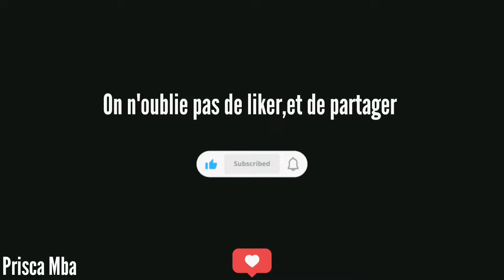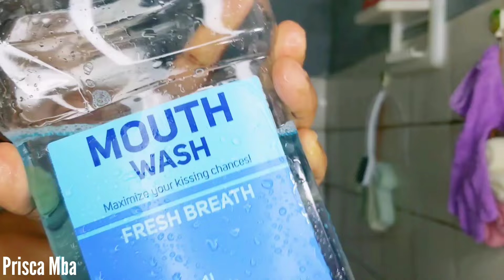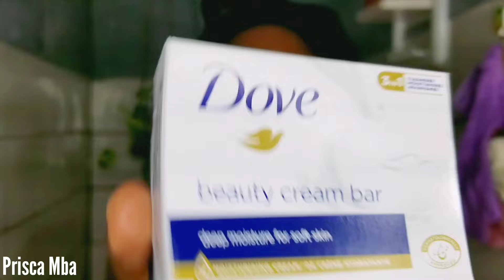SHOWER🧼🚿 ROUTINE PAS CHER D'UNE MAMAN🧖‍♀️ PRESSÉE ET DÉBORDÉE. Hygiène féminine💦👝.